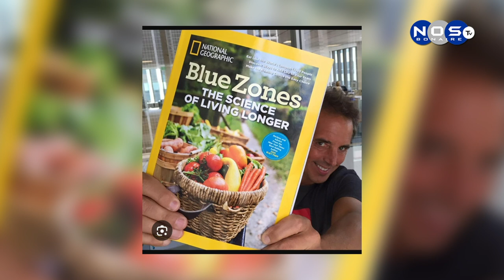Global Enrtrepreneurship Week Bonaire 2024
Global Enrtrepreneurship Week Bonaire ta duna di konose tur e tipo di seminario nan ku ta disponibel pa e komunidat Boneriano.